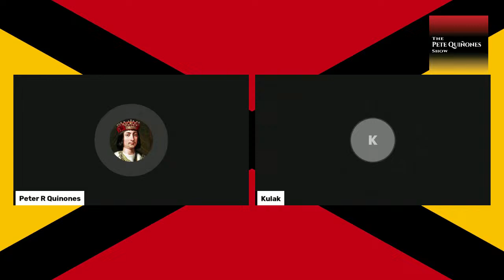Episode 1025: The Coming Financial Collapse /w CatGirl Kulak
83 Minutes

PG-13

CatGirl Kulak writes at the Anarchonomicon Substack.

Kulak joins Pete to talk about the details of his recent Substack article, The Unfunded Liability Death Trap.